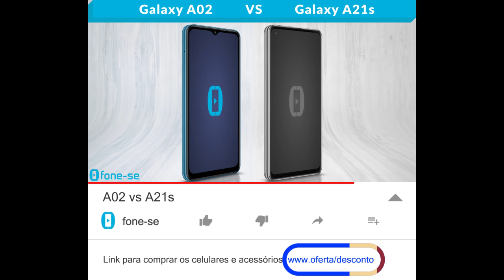A02 vs A21s (Comparativo)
Samsung "A" Quad vs Samsung "A" Octa no comparativo entre a ficha técnica do Galaxy A02 e do Galaxy A21s, + uma comparação de tamanho exclusiva (3D), e muito mais.

Links para comprar:

(Galaxy A02)

Pergunta:
Em geral, do que vocês gostam de tirar foto com o sensor macro?